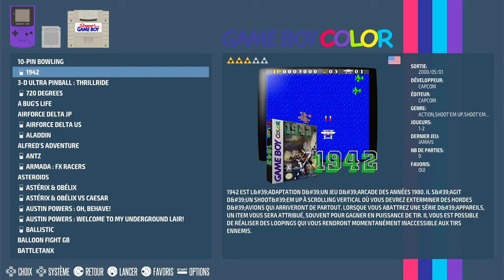1942 Easy Nintendo Game Boy Color | Emulated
1942
Easy